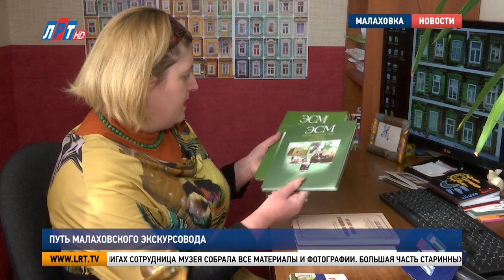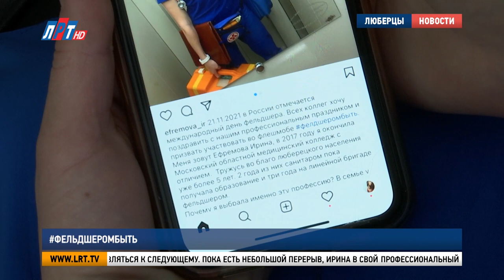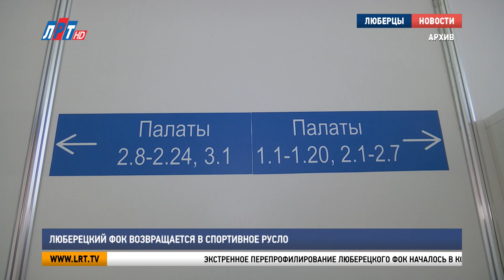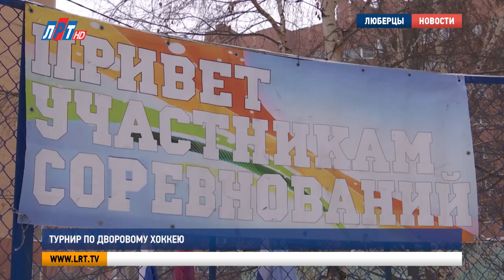Итоги недели за 27 февраля 2021 г.